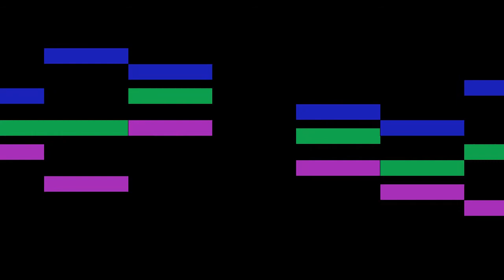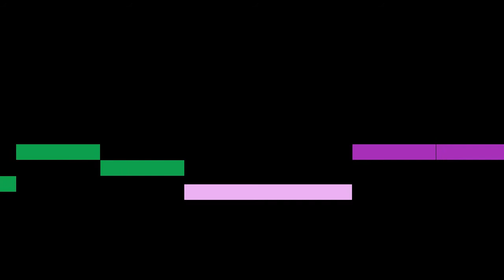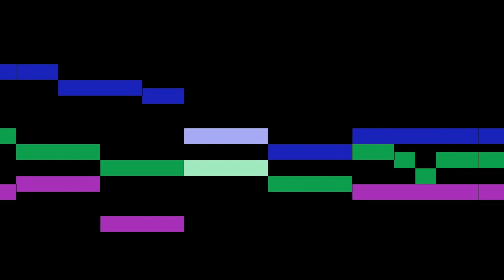Palestrina - Pie Jesu Domine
An animated score of "Pie Jesu Domine", by Palestrina.